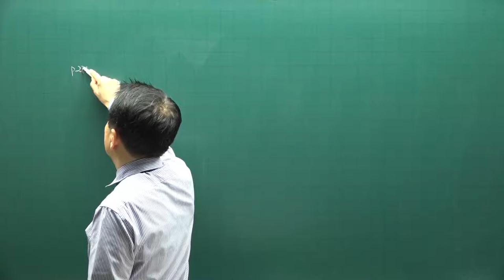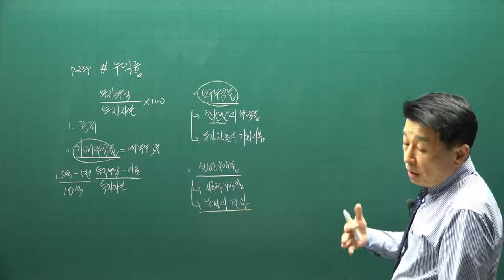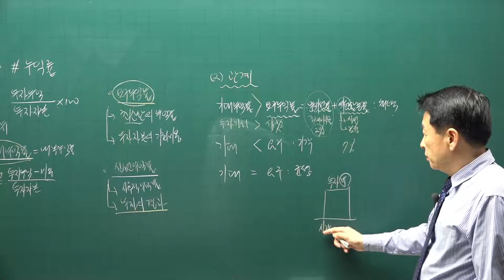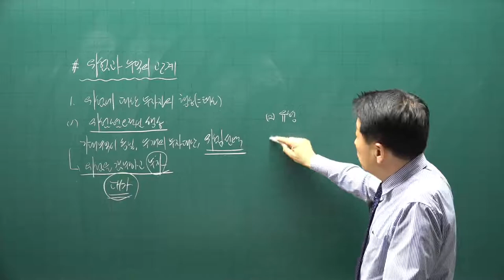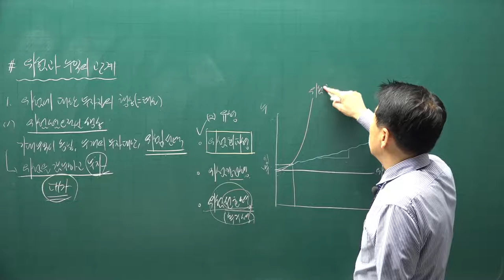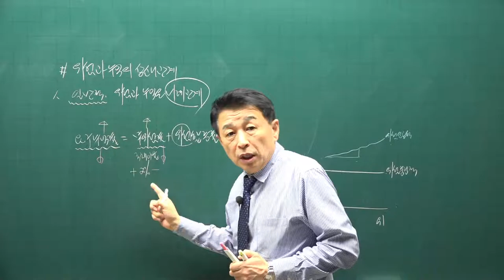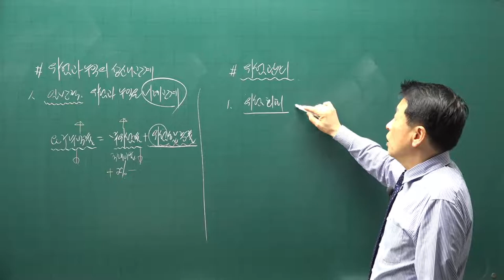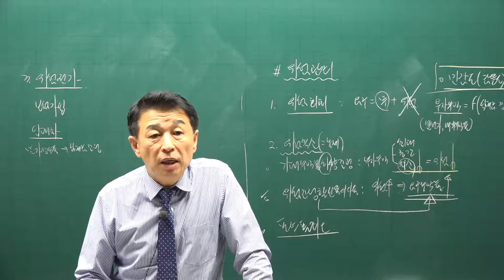[공전무] 2021년 공인중개사 학개론 기본이론과정 23강